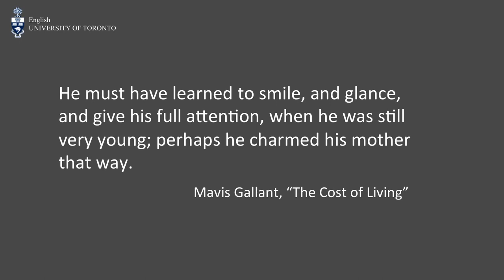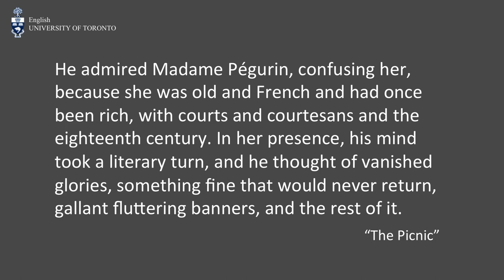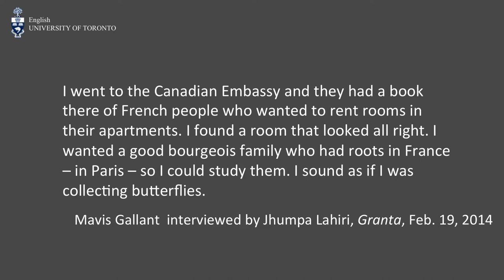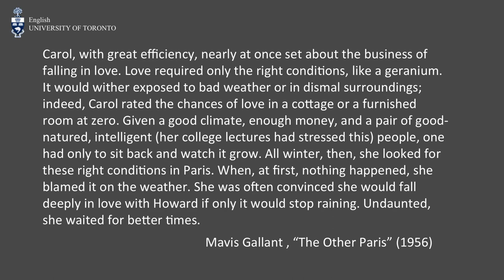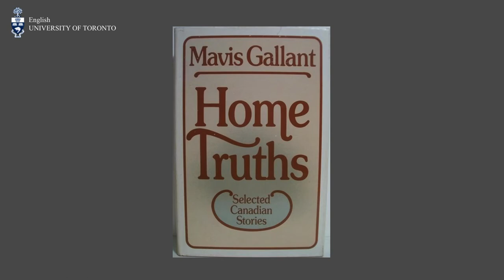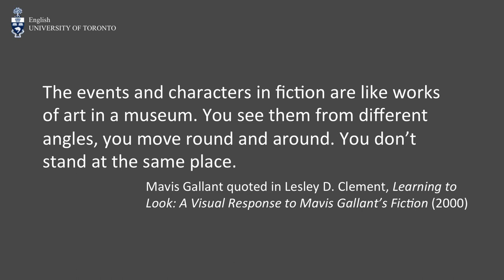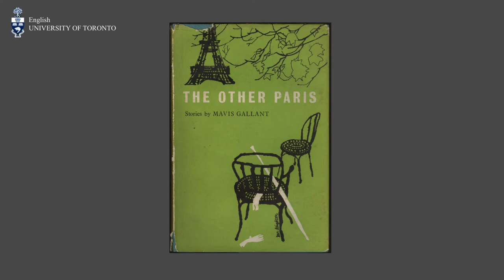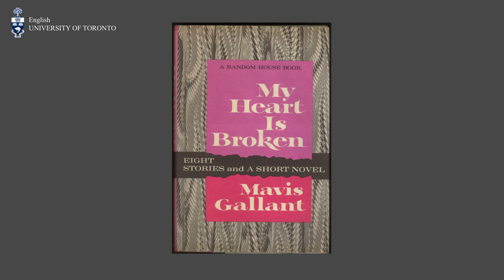Nick Mount on Mavis Gallant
An expanded introduction to some of the writers featured in  Arrival: The Story of CanLit
Rec. Innis Town Hall, University of Toronto, Sep. 25, 2017